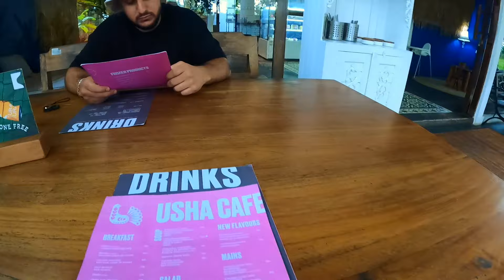BALI TRAVEL GUIDE 2022 🇮🇩🌴 VLOG #4: Exploring UBUD, Hidden Rice Fields, is it really worth it?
On our fourth day in Bali we went exploring Ubud. We visited the famous Monkey Forest and got nice impressions of the forest. The monkeys were really cool 🐒 After that we drove to downtown Ubud and happened upon the Kajeng Rice Field Walk. We were blown away by the beauty of the rice fields. In the evening we went to a small restaurant. The food was delicious 😋 Have fun watching!

00:00 Intro
00:19 Arrival at the accommodation Airbnb
01:33 Searching for Food
02:58 Having Lunch
03:56 Presentation of the accommodation in Ubud
06:15 Exploring Ubud (Monkey Forest)
13:48 Ubud Downtown
15:29 Hidden Rice Fields
17:17 Dinner in the Restaurant